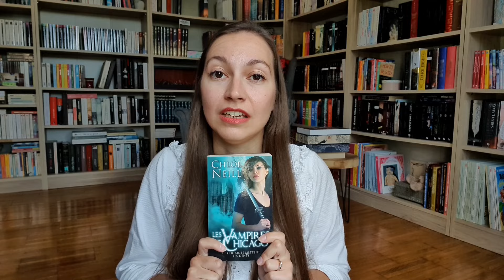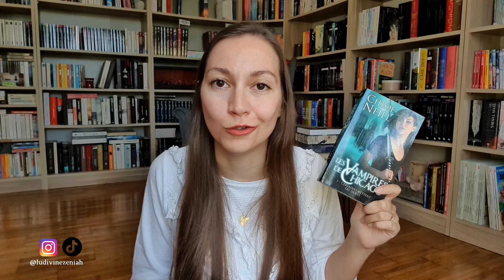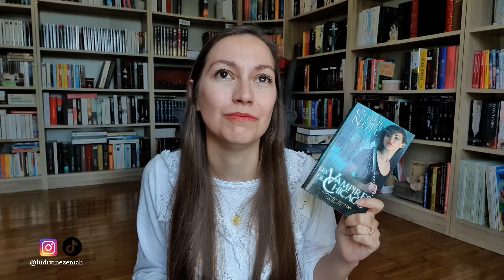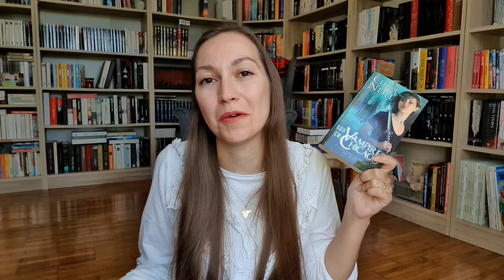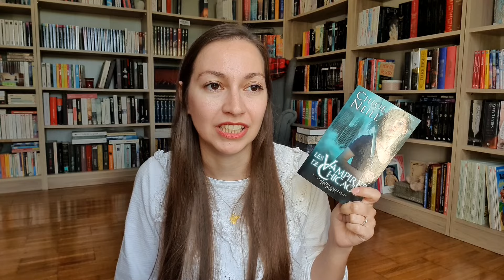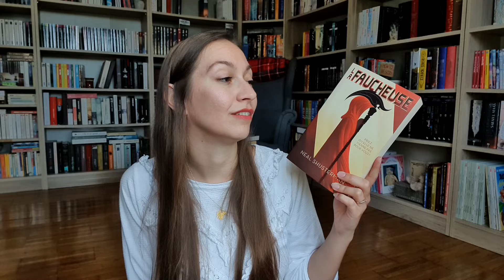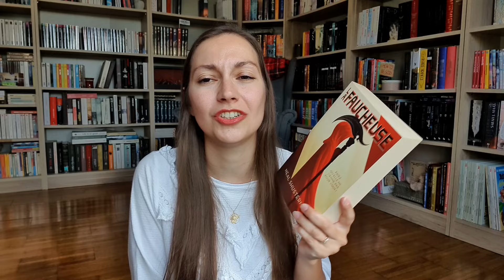A quand ces 4 livres en films ?!? 😱 | Partie 2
Découvrez des livres qui feraient de supers adaptations TV en séries ou en films et surtout pourquoi ! 😊

00:00 Introduction
01:47 Les Vampires de Chicago de Chloe Neill, éditions Milady.
10:07 Le Sang et la Cendre de Jennifer L. Armentrout, éditions DeSaxus.
13:35 La Faucheuse de Neal Shusterman, éditions Robert Laffont (collection R).
17:23 Inheritance Games de Jennifer Lynn Barnes, éditions PKJ.
20:58 Conclusion

Si tu souhaites une vidéo en particulier, fais-le moi savoir en commentaires ;)

- Ludivine.